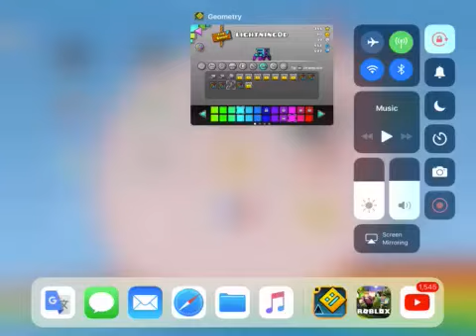My new icons #2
New icons in geometry dash